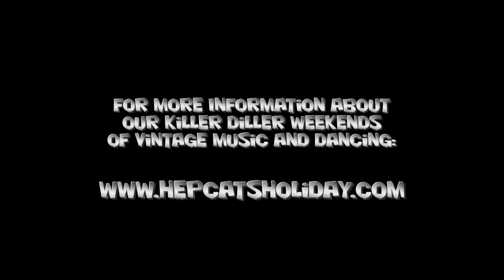The Numbers Racket Swingin' Like A Wreckin' Ball, Live 2010